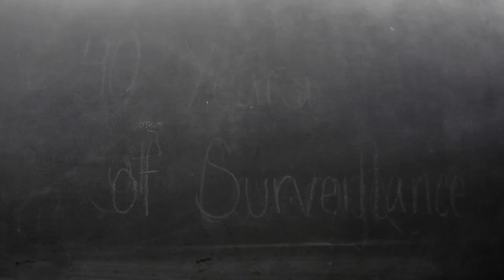U-2 Air Recon Mission Over Southwest Asia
USAF Airmen from the 99th Expeditionary Reconnaissance Squadron prepare, launch and recover two U-2S Dragon Lady air reconnaissance planes in support of Combined Joint Task Force - Operation Inherent Resolve at an undisclosed location in Southwest Asia Feb 14, 2017.

MiliSource – Your online source for military videos.